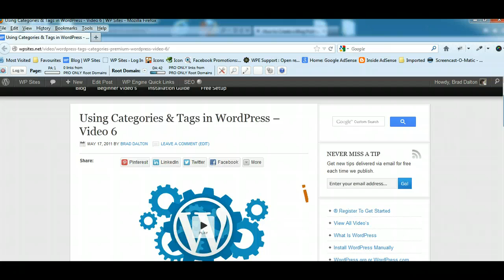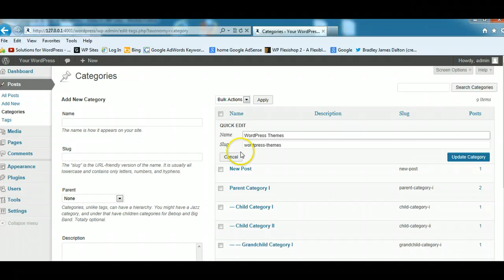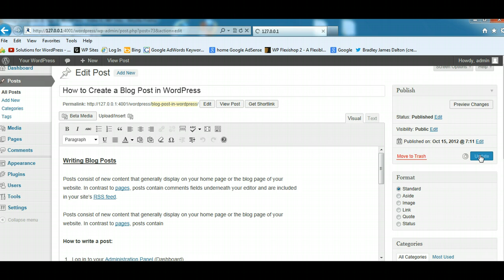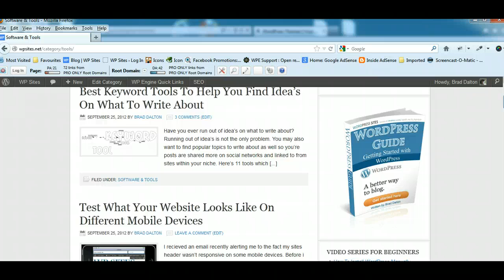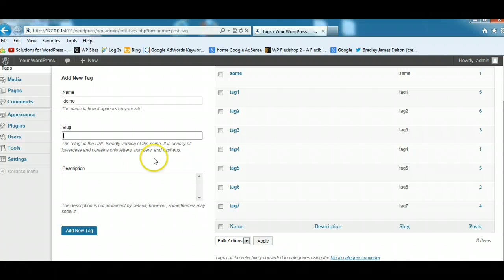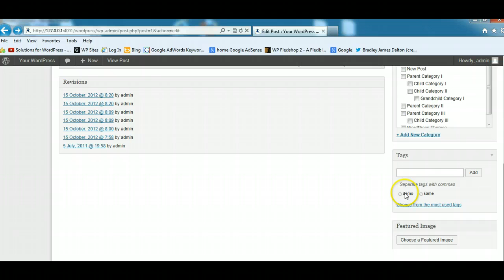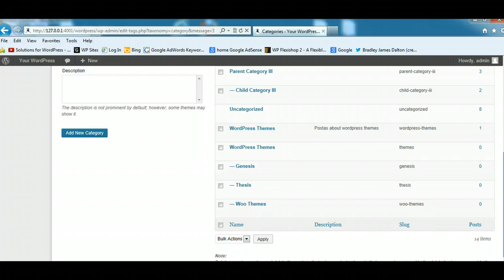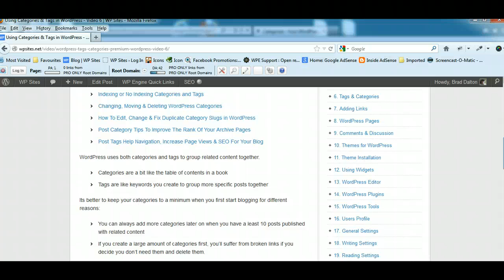WordPress Categories & Tags - Video Tutorial Series No.6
Beginners guide to creating and using categories and tags for WordPress posts